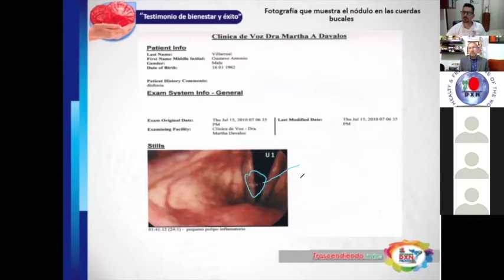Testimonio SOLUCIÓN Nódulos CUERDASVOCALES♛✆ ☎️♛ CANTANTE VUELVE A CANTAR